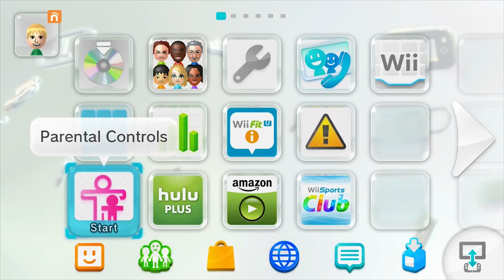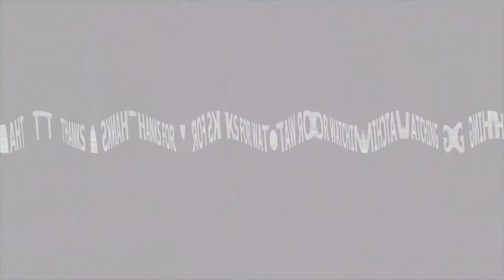Super Mario 3D World was a Thing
Who would of thought I would use my Wii U Again?

I did this